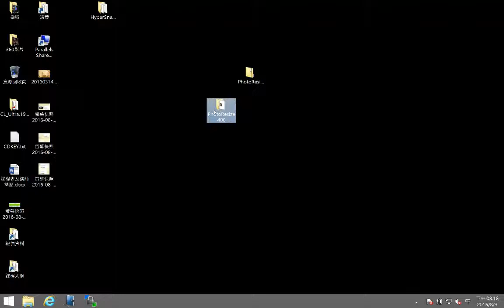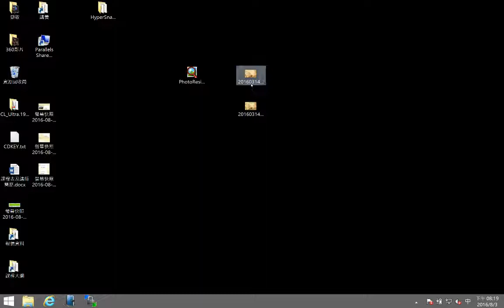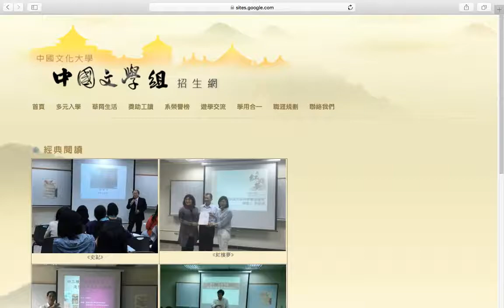如何縮小圖片後並上傳